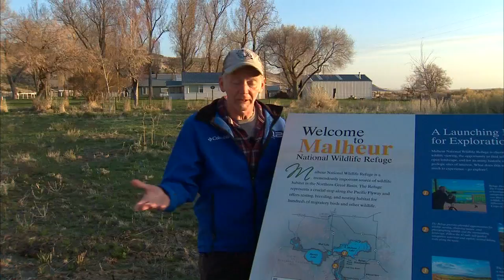Exploring Steens Mountain in Southeast Oregon (Andy’s Adventures)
Andy Carson explores the wildlife and the wildness of Steens Mountain in southeast Oregon